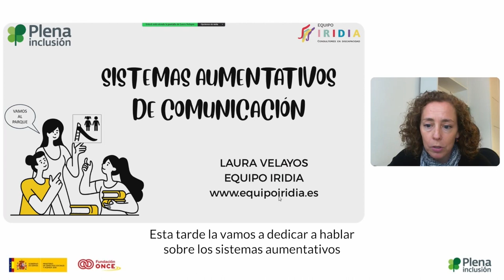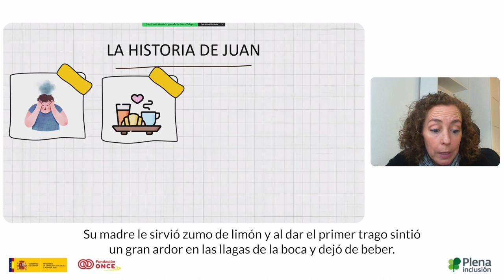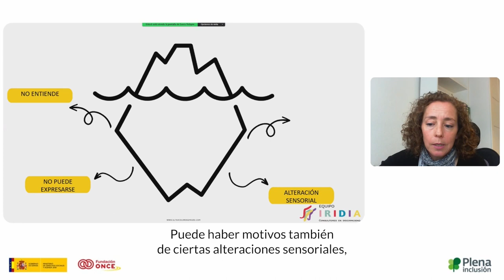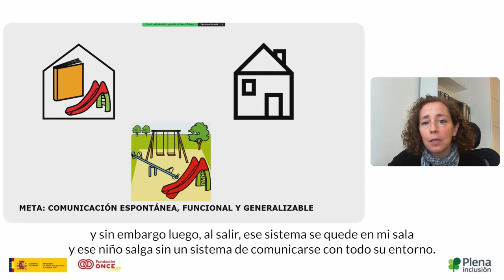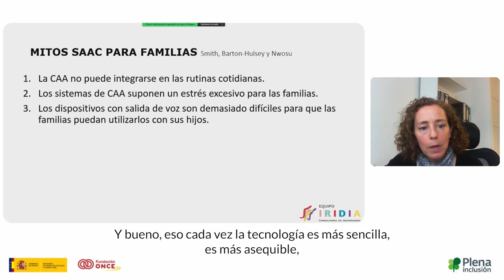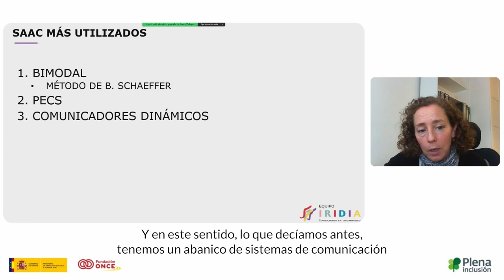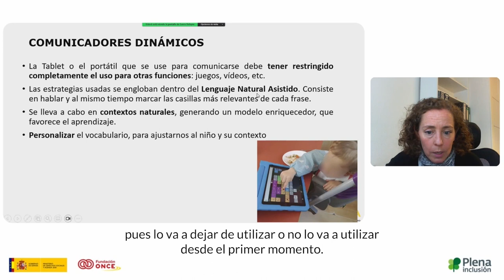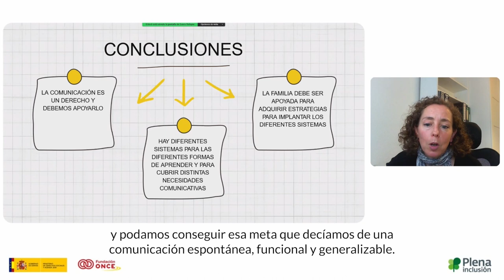Sistemas alternativos y aumentativos de comunicación: Itinerario ACP en Infancia | Plena inclusión